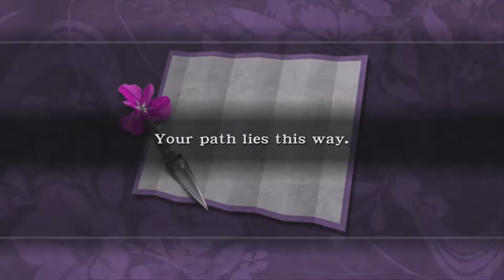Ninja Gaiden Black - Ayane's Message 18